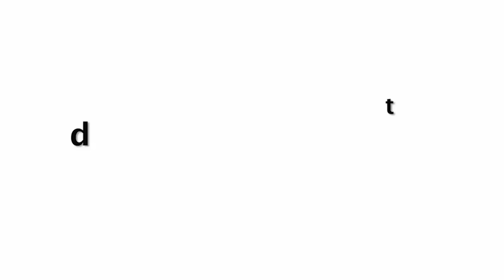Malaika Arora Tight Dress Perfectly Toned Figure Stepping Out Of Yoga